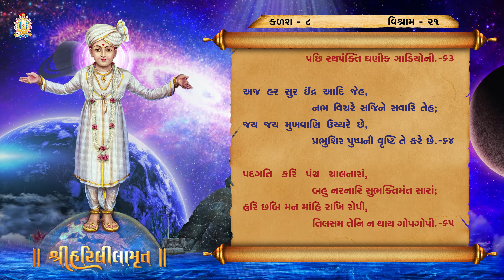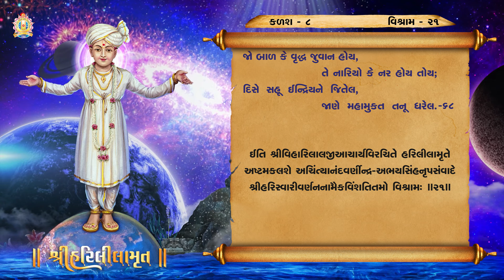Harililamrut Kalash 08, Vishram 21 || Harililamrut Audio Book || Swaminarayan Book